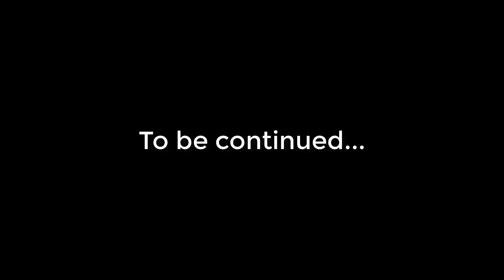Abed world class Storm Spirit Agh Refresher insane Vortex plays | Giveaway | Dota 2 Pro Gameplay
Chapters:
0:10 Arcana give away
0:18 Match highlight & Laning
3:53 Main highlights